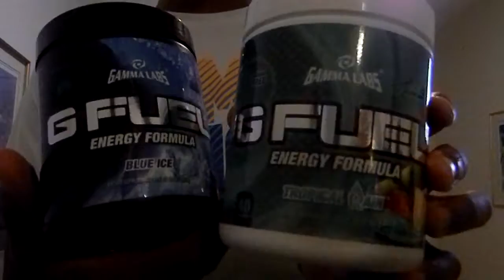GAMMA CHALLENGE!! PUKE WARNING!!!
Thank you guys so much for watching the video, if you want to see more challenges like this, make sure to drop a like and comment what you want to see in the next video.